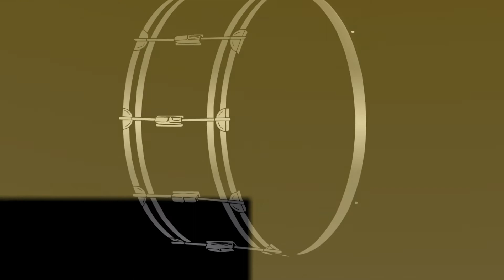Author/Perfector: Rivers and Robots Drum Cover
I had to learn this song for a gig this weekend so I did what I always do when I can't figure out a part quick enough on my own and looked for a cover. When I couldn't find one I decided to learn it and put up a cover myself. Hope you enjoy. Let me know if you like this and would like a break down of it let me know and I'll put up a video next time breaking down the parts.

GEAR USED:
SOULTONE CYMBALS: Old K Sandy Hi Hats 15", Old K Sandy Crash 19" and 20", Old K Crash Ride 22"

MAPEX ARMORY DRUMS: 22 x 18 Kick (Transparent Black), 10 x 7 Rack Tom (Transparent Black), 12 x 8 Rack Tom (Transparent Black), 14 x 5.5 MPX Maple Snare (Natural), 16 x 14 Floor Tom (Transparent Black)

VICFIRTH DRUM STICKS: Benny Greb Signature Series

AUDIO HARDWARE:
 Digital Reference 7 Pc Mic Set
1DRK100 Kick Mic, 4DRST100 Snare & Tom Mics, 2DRC100 Condenser Mics
Scarlet Focusrite 18i20 3rd Gen, 2017 MacBook Pro (Garage Band)